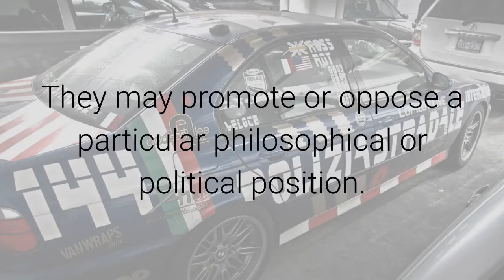Custom Vinyl Stickers Fourways Gauteng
Stickers Online
16 Eccleston Cres, Bryanston, Sandton, 2191, South Africa

If you drive about on the various highways and city streets throughout the United States, one thing that you'll observe is that virtually every vehicle has die-cut stickers or decals stuck to it promoting nearly anything, no matter whether it's custom die-cut stickers proclaiming the occupant's political views, or perhaps a booster die-cut sticker promoting that extremely superior university or college the driver went to.

And of course we've all seen those family custom die-cut stickers showing how many wives, children, household pets, and other tax write-offs that at one time or another happened to be in the car owner's home.If you were to call me about custom stickers, I would first educate you on materials. But since you are too busy to talk to me, you can read the specific descriptive guide right here, which will make it easier to define what kind of printing and die-cutting you'll prefer if you're planning to actually choose which type of custom-made decals or advertising stickers to use for your campaign, promotion or organization.

The standard vinyl or clear polyester stickers use "semi-permanent" adhesives. These custom die-cut stickers can be either screen-printed or printed digitally. There are also non-adhesive options that we'll start with just below.Car window stickers have been helpful in achieving several purposes - from self-expression, promotion to entertainment. Car stickers for windows are so versatile that they have become a lucrative business venture to many entrepreneurs.

Not only can they serve as an effective promotional and marketing tool, if you want to embellish your ride, they are the perfect alternative attracting attention from motorists and passengers even in the hustle and bustle on the road. With car stickers you will have a lot of opportunities to make your own personal statement.

A bumper sticker is an adhesive label or sticker with a message, intended to be attached to the bumper of an automobile and to be read by the occupants of other vehicles - although they are often stuck onto other objects. The first buffer stickers appeared shortly before World War II; they were flag-like, and attached to the bumper by wires. The wires were replaced with pressure sensitive adhesive, and as a result bumper stickers became more widespread and practical. Now in 2011 with the use of a computer, custom bumper stickers can be made to express anything a person wishes to say or express to others.

Bumper stickers can be commercial, religious, secular, humorous, or in support of a sports team or other organization. They may promote or oppose a particular philosophical or political position. Bumper stickers are a popular way of showing support for a candidate for a government seat and become more common during election years. Considerable variation exists around the world as to the context and purpose of stickers.

On some vehicles, some stickers are like trophy signs of WWII airplanes, either of locations visited or actions completed. More recently, buffer stickers have become a route for advertising and a few companies offer to match car owners to advertisers willing to pay for the ad.

Variants of the buffer sticker have developed in recent years, including vinyl decals meant to be applied to a car's rear windshield, and chrome emblems to be affixed to the body of the car itself, yet generally on the rear. With the recent advancements of bumper stickers it has also made them easier to be removed if the vehicle is sold or the owner wishes not have on anymore.

In the past persons wishing to have a buffer sticker would have to search for the particular sticker they wished to have. Stickers tend to be generic and mass-produced not allowing them or the car owner to be unique. These types of stickers are still used to promote individuals or particular product. There are people that only collect these types of stickers for their historical value and collection. An older dated rare sticker can fetch a high price and be a treasure to some collectors. Collectible car stickers are priced by the amount that was produced at the time and the estimated availability of the original today.

Now with the availability of making custom bumper stickers individual, company, or elected official can produce whatever type of sticker their imagination can produce. The sticker itself does not have to be a typical rectangle but now can be round, oval, rectangle, or any shaped that one chooses. Any type of saying can be applied to cut out using different fonts, colors, and design.